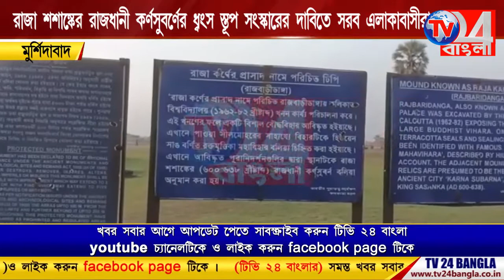রাজা শশাঙ্কের রাজধানী কর্ণসুবর্ণের ধ্বংস স্তূপ সংস্কারের দাবি এলাকাবাসীদের